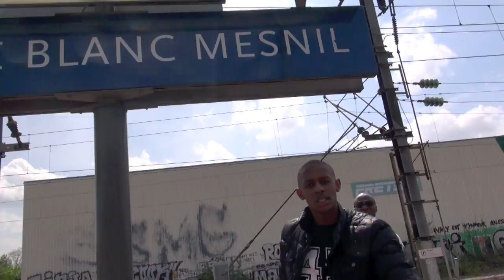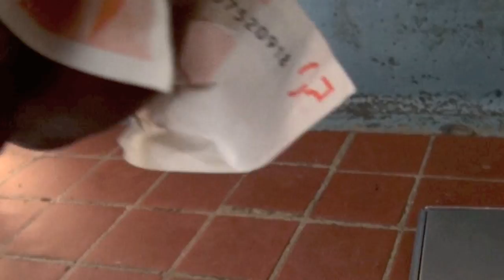Alidjy feat Zé - Marqué par le Bitume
ou sur notre page Facebook LFG MUSIC

Réaliser par Samuel Sellem vous pouvez retrouver son travaille sur cette je tiens a remercier toute les personnes ayant participer de prés ou de loin a la réalisation du clip et la Mixtape ... a tout Blankok et les amateurs de rap qui nous soutiennent depuis longtemps... pour nous suivre ou contacter la page officiel ou nos comptes twitter afin de nous suivre.

Originaire de (Le)Blanc-Mesnil (93) Alias BLANKOK le Label LFG Music est indépendant depuis 2005.

Un style rurale avec des propos dénonciateur, D'un vie d'habitants en H.L.M et
des difficultés aux quelles font face les jeunes et familles dans les banlieues Parisiennes.

Il décide donc de sortir la Mixtape BLANKRIMESNILVOL1 qui était précédé par BLANKRIMESNIL PRELUDE composé de 40 titres! disponible sur Youtube en mot clé LF GANG...

Laisser vos impressions et partager si vous aimer. Merci et bonne écoute à tous!